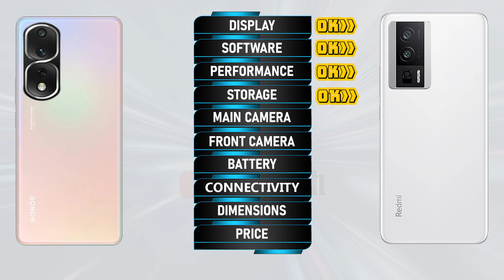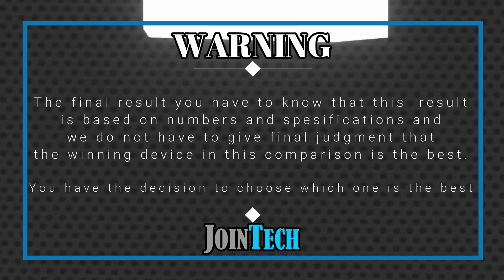HONOR 80 PRO FLAT VS XIAOMI REDMI K60 PRO FULL SPECIFICATIONS COMPARISON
Honor 80 Pro Flat Vs Xiaomi Redmi K60 Pro | Comparison | Review | Unboxing | Price | Antutu Score
This is a detail Honor 80 Pro Flat first look as we give a full review with Honor 80 Pro Flat hands on specifications and Honor 80 Pro Flat feature.
You'll see the specs under the cover of the Honor 80 Pro Flat comparison review and Honor 80 Pro Flat unboxing all specs.
Let us hear your Honor 80 Pro Flat first impressions and the different Honor 80 Pro Flat tests you carry out in the comments below. when JoinTech compare it with the Xiaomi Redmi K60 Pro.
1. Credit: If i have been used in this video some Google Data (Images, Music, Clip Art and Short Videos etc.) are  just used for illustrative purposes only and nothing.
2. We can not guarantee that the information on this videos is 100% correct. Please help correct and provide positive feedback.
🔔 Turn on the bell for new upload notification 🔔
Please To:
► Video Content :
00:00 Intro
00:21 Best Display?
01:20 Best Software?
01:35 Best Performance?
02:03 Best Storage?
02:19 Best Main Camera?
02:48 Best Front Camera?
03:13 Best Battery?
03:34 Best Connectivity?
04:14 Best Dimensions?
04:43 Best Price?
04:52 Best Result?
05:06 Outro

Honor 80 Pro Flat vs Xiaomi Redmi K60 Pro full specifications
Xiaomi Redmi K60 Pro vs Honor 80 Pro Flat full specifications
Honor 80 Pro Flat vs Xiaomi Redmi K60 Pro comparison
Xiaomi Redmi K60 Pro vs Honor 80 Pro Flat comparison
Honor 80 Pro Flat vs Xiaomi Redmi K60 Pro
Xiaomi Redmi K60 Pro Vs Honor 80 Pro Flat